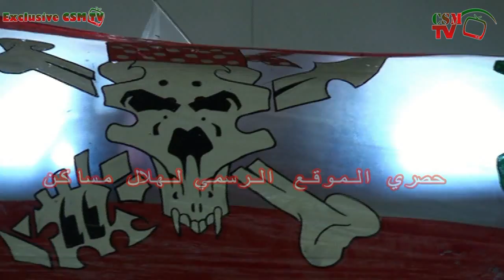كرة اليد : هلال مساكن 32 - 36 السهم الرياضي بمنزل حر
ملخص حصري لمقابلة كرة اليد التي جمعت الهلال ارياضي بمساكن بضيفه السهم الرياضي بمنزل حر

ريبورتاج : هشام الضويوي
مونتاج : حسام كشيش